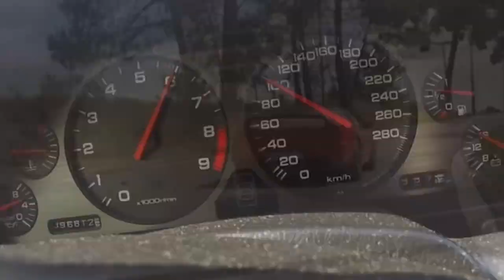Reunido o material para Meter o SAXO CUP TURBO ???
Material igual disponível em :

"Yuri10" Para compras acima de 100GBP e menos de 200GBPe